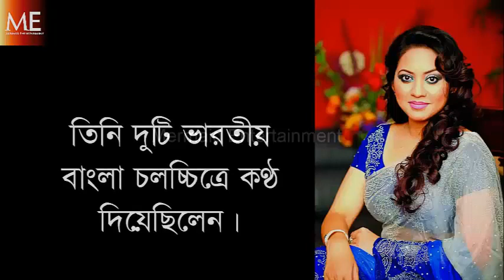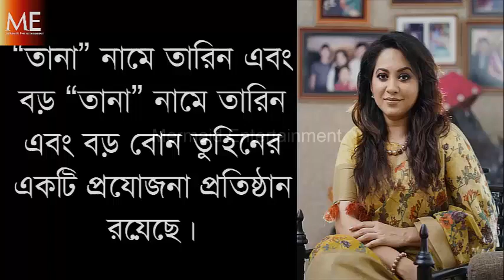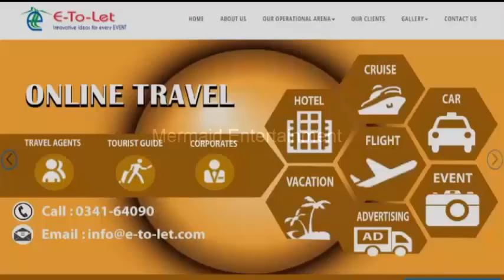তারিন জাহান , Tarin Evaluation 1985-2020 , Tarin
তারিন_জাহান তারিন Tarin বাংলাদেশের একজন অভিনেত্রী, মডেল এবং গায়িকা। ১৯৮৫ সালে জাতীয় সাংস্কৃতিক প্রতিভা অন্বেষণ নতুন কুঁড়িতে অভিনয়, নাচ এবং গল্প বলা প্রতিযােগিতায় প্রথম হন। তখন থেকেই তিনি শিশু শিল্পী হিসেবে ছােট পর্দায় কাজ করতে শুরু করেন। তিনি অভিনয়ের জন্য ২০০৬, ২০০৭ এবং ২০১২ সালে মেরিল-প্রথম আলো পুরস্কার অর্জন করেছেন তারিন ১৯৮৫ সালে জাতীয় সাংস্কৃতিক প্রতিভা অন্বেষণ "নতুন কুঁড়ি" তে অভিনয়, নাচ এবং গল্প বলাতে প্রথম হন। তখন থেকেই তিনি শিশু শিল্পী হিসাবে ছোট পর্দায় কাজ শুরু করেন। তিনি ওস্তাদ হাসান ইকরাম উল্লাহ্‌-এর কাছে শাস্ত্রীয় সংগীতে তালিম নেন। ছােট বেলায় গানের মিউজিক শুনলেই তিনি নাচতেন। আরাে ছিল মিমিক্রি করার অভ্যেস। নাচের প্রতি আগ্রহ দেখে মা তাহমিনা বেগম সাড়ে তিন বছরের তারিন কে ভর্তি করিয়ে দেন তপন দাস গুপ্তার কাছে। ১৯৮২ সালে তিনি নাচ শেখা শুরু করেন। ১৯৮৪ সালে তিনি প্রথম সাংস্কৃতিক অনুষ্ঠানে তিনি নৃত্য পরিবেশন করেন। এবং সেসম নামকরা কয়েকটি পত্রিকায় সে অনুষ্ঠানের ছবিও প্রকাশিত হয়। ধীরে ধীরে কুমিল্লার তিনি পরিচিতি পান। সরকারি বিভিন্ন অনুষ্ঠান হলেই ডাক পরতাে শিশু শিল্পী তারিনের। ছােট থেকেই তিনি বেড়ে উঠেছেন একটি সাংস্কৃতিক পরিমণ্ডলে। যেহেতু মা তাহমিনা বেগম বকুল ছিলেন একজন সংস্কৃতিমনা সুর পিয়াসী। পাঁচ বােনের মধ্যেই তিনি ছিলেন সবার ছােট। সে জন্য সব বােনদের কাছে পেয়েছেন আদর এবং ভালবাসা। এবং সংস্কৃতিতে দক্ষ হয়ে উঠার সহযােগিতা পেয়েছেন।